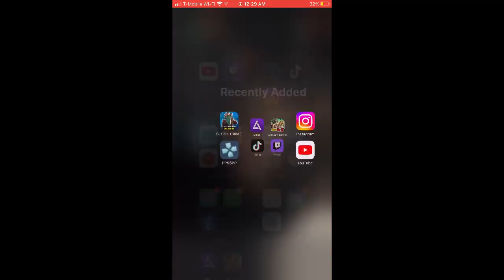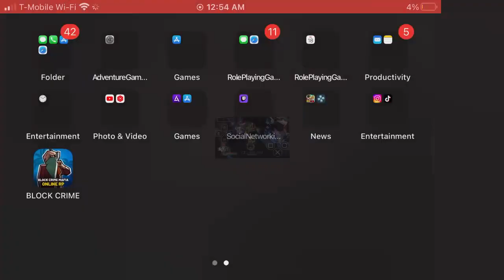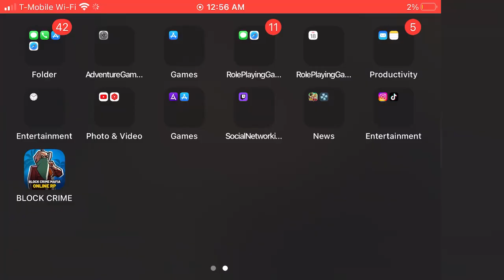x man legends ROA second playthouth part 14 Mikal the hredest boss’s fight time for plan B i guest